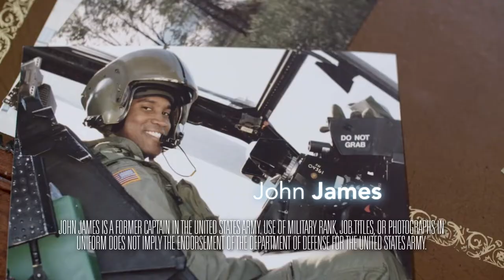Together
John James is running for U.S. Senate and needs your help:
1) Join our growing army here ➡️ JohnJamesforSenate.com 🦅

This is the official YouTube account for John James for U.S. Senate.